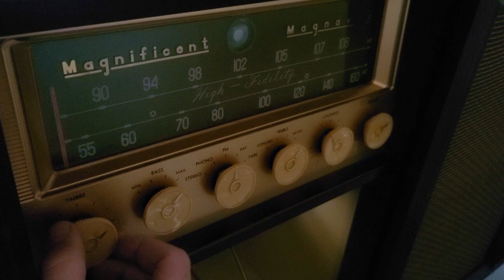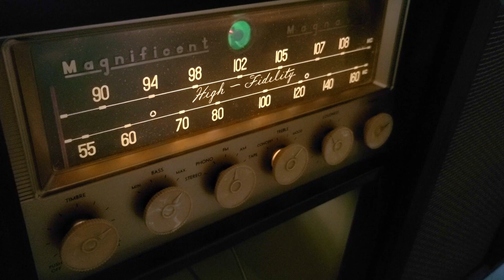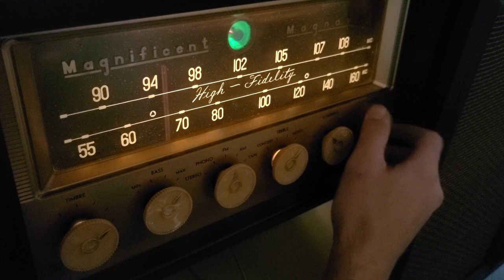1958 Magnavox Continental console stereo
A '58 Magnavox "Continental" stereophonic console model 295HF, complete with the optional stereo speaker cabinet that was originally sold separately from the main unit. This one has contemporary tapered legs and mahogany finish with faux woodgrain glass sliding doors. Check our eBay store for hundreds of vintage items and retro artifacts...